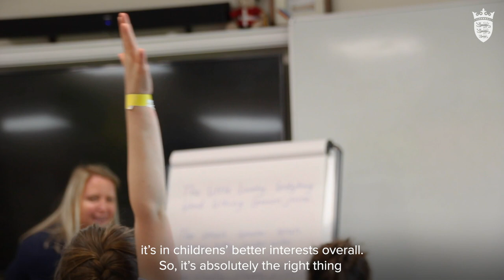Dr Susan Turnbull - Schools re-opening in Jersey